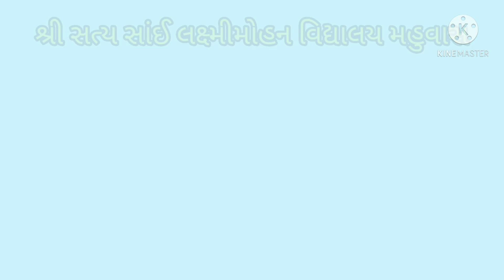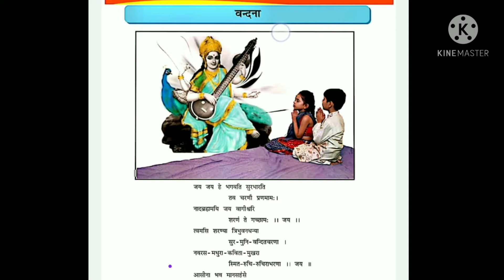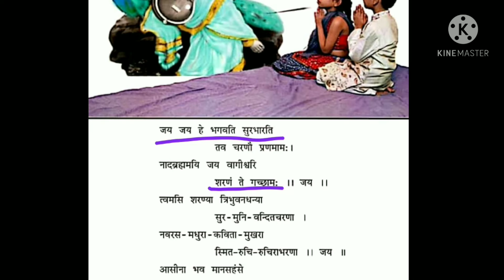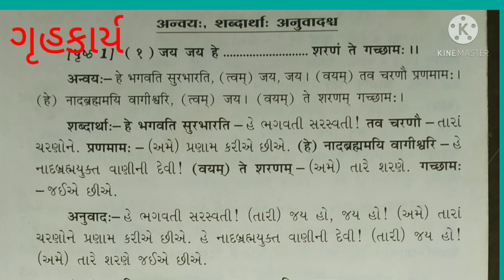Std 8 sanskrit chapter-vandna sem-1 part-1